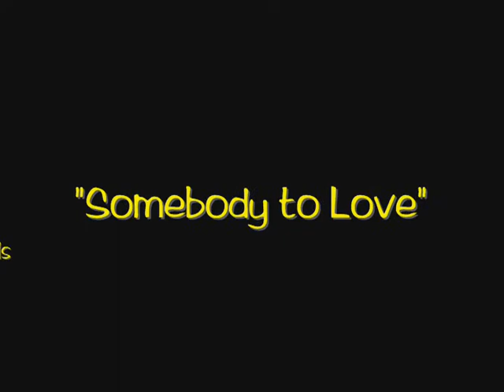Grade 8, 9 and 10 Girls perform "Somebody to Love"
Harmony House Music Studio Canada presents the Grade 8, 9 and 10 Girls performance of "Jefferson Airplane's "Somebody to Love" at the 2010 Dare to Dream concert